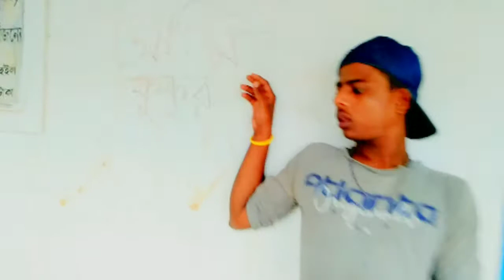bangla funny video🤣 bangla funny video status || bangla funny video new